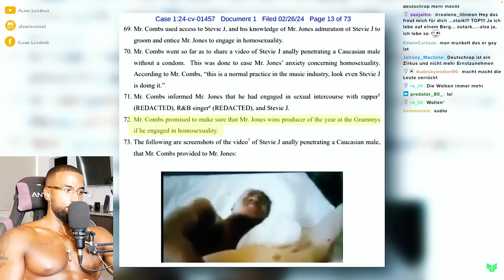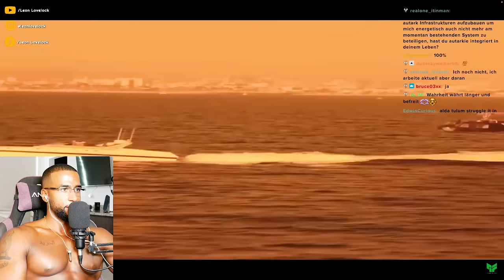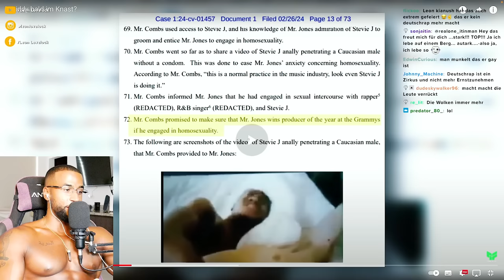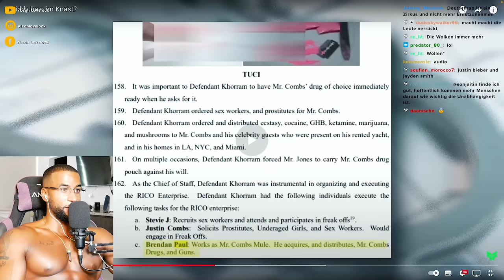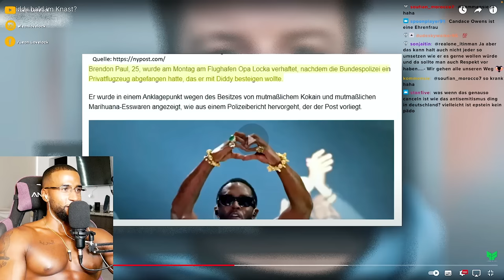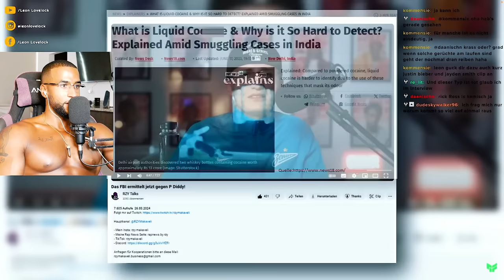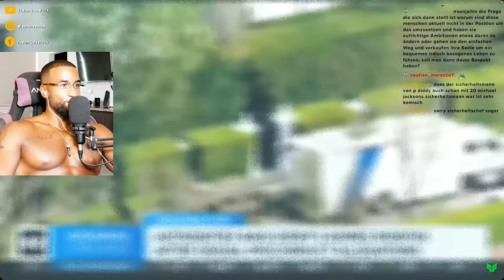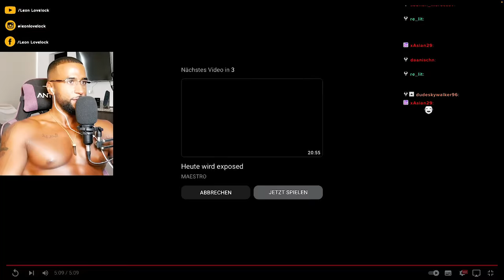DER P DIDDY FALL & DIE WAHREN HINTERGRÜNDE! 😱 [DOKU] REACTION - Leon Lovelock